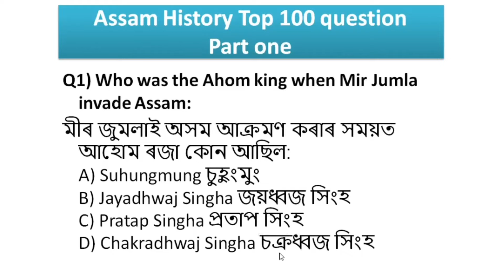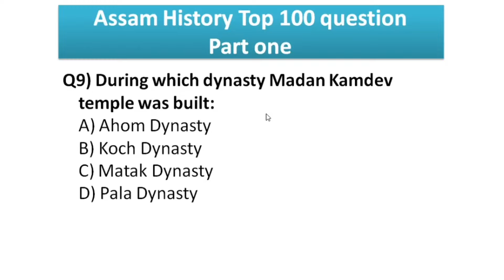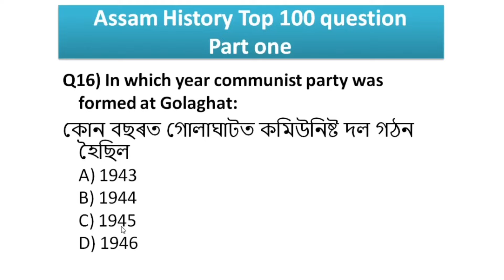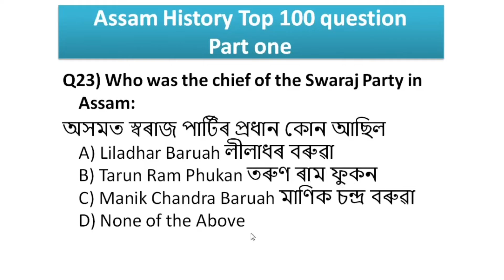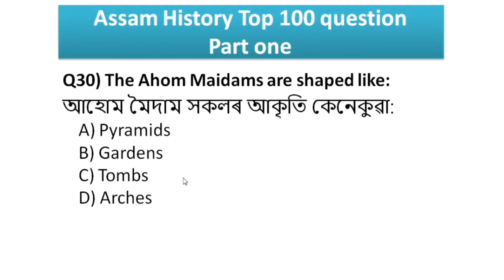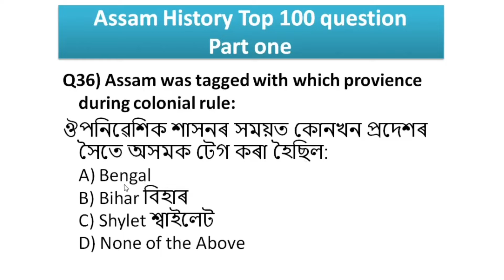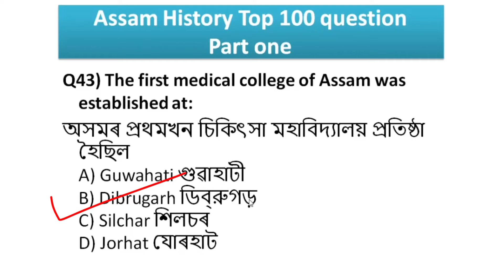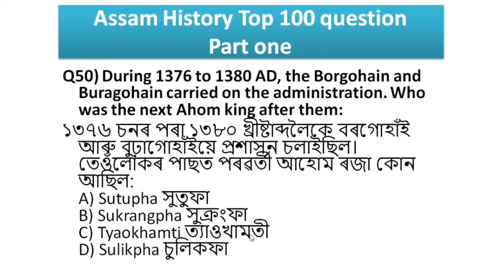Assam history Gk questions and answers for grade 3 | class 6